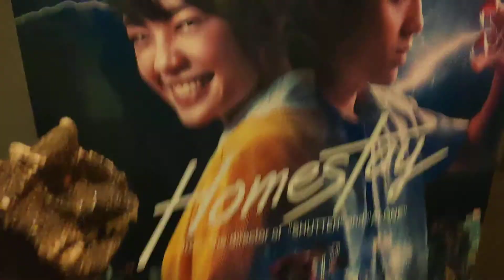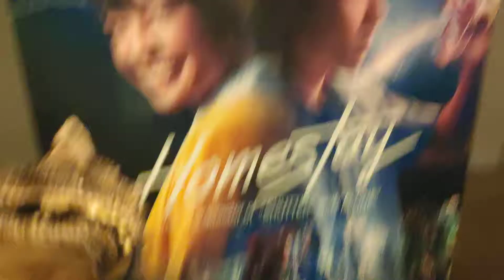Homestay Bite-Sized Movie Review! No spoilers!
Homestay is a drama (with some thriller bits) from Thailand.  Watched it with subtitles.  It's a bit of an emotional rollercoaster, depending on where you're coming from.  It starts with a mystery of a lost soul being returned to a body so he can solve the cause of a suicide and ends in a radically different place.  Sorta.  The solution might come easy for those in the right state of mind.

Seriously, the poster is quite misleading.  There's romantic aspects but the film is more than that.  Give it a try.  You might cry.